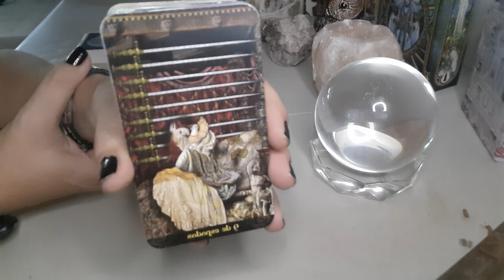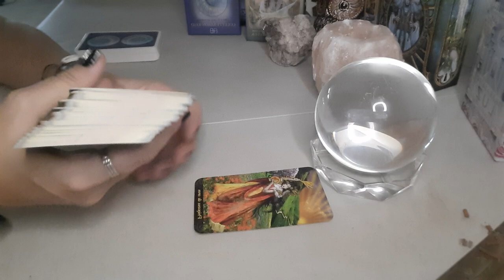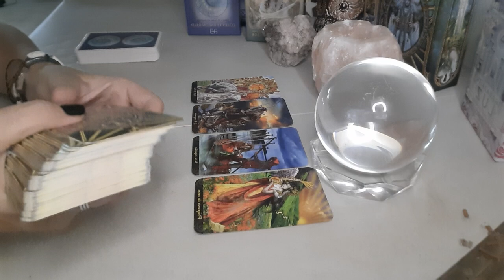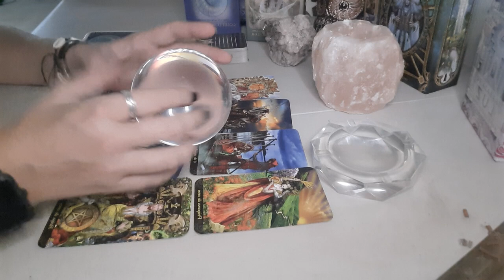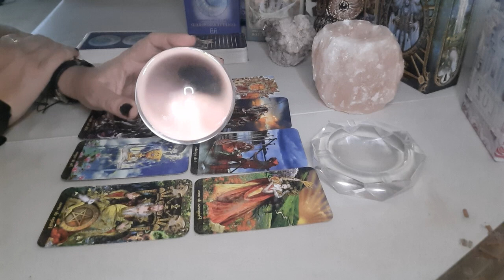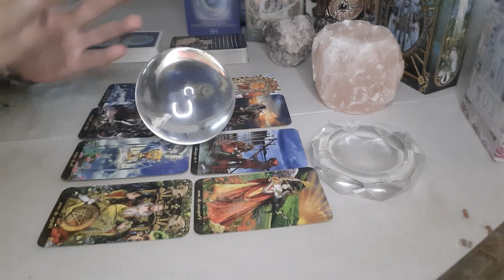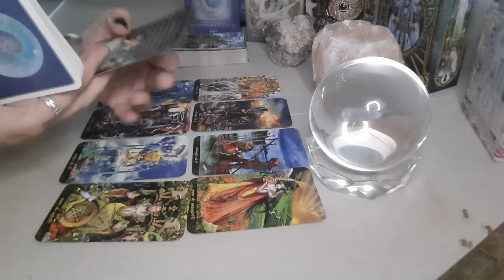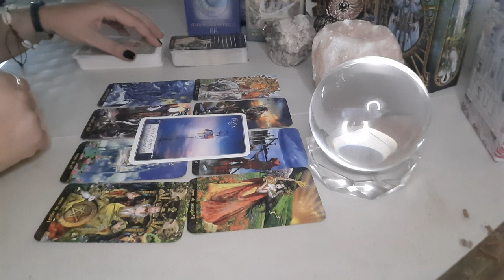ARIES Le derribas su Gran 🎭 Máscara